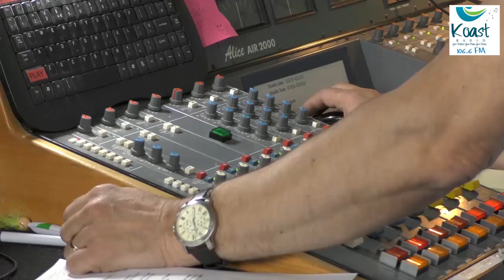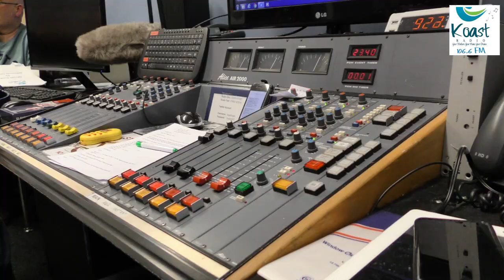The SKAPONES at KOAST RADIO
In February 2020, top North East Ska band "The Skapones" made a visit to Koast Radio's Wednesday night show The Koast Train with Mr.Scurf. Among the madness, music, mayhem and chat of this popular show, listeners discovered many facts about the band, including a book penned by lead singer, Willo. Also the story behind one of their many hits, influenced by the late Oscar Wilde.